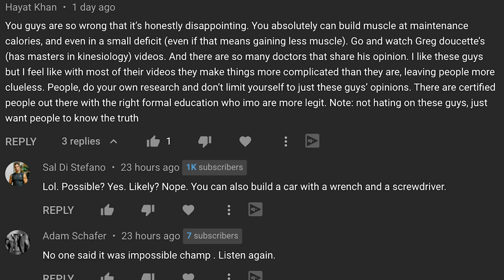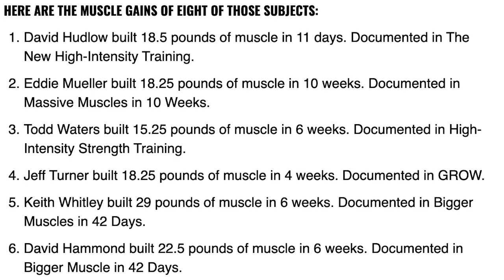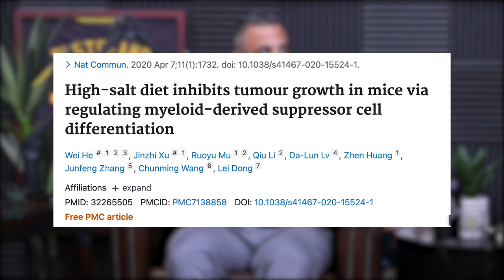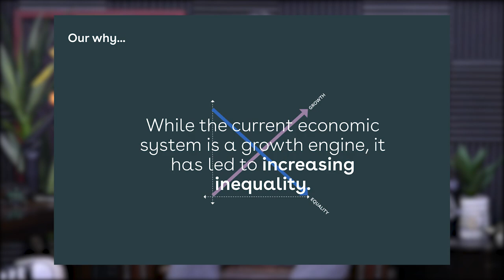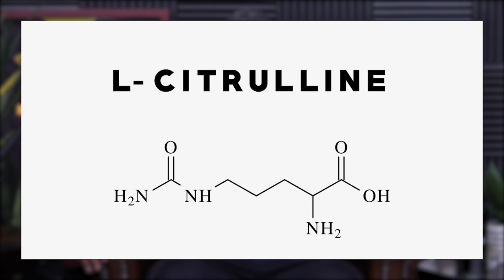1646: How to Pump Up Muscles Before a Photoshoot, Being Muscle-Bound, Supplement Dependency & More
00:00 - MAPS Prime Giveaway
00:45 - What is the best time of a bulk?
06:51 - The Colorado Experiment, one of the most hotly contested studies of all time.
18:15 - Is there a link between Aspirin and Erectile Dysfunction?
22:32 - Sex Education with Mind Pump.
34:00 - Mind Pump Recommends, The Order of Man podcast.
36:00 - The association between cancer and sodium is not what you think.
39:10 - Fun Facts with Justin: Telosa, the city of the future?
44:04 - Mind Pump speculates on the housing market bubble.

49:38 - Quah question #1 – What is the best way to get a pump for a photoshoot?
56:12 - Quah question #2 – Does lifting reduce flexibility?
1:00:28 - Quah question #3 – Can you become dependent on supplements, such as multivitamins, or is that a myth?
1:05:50 - Quah question #4 – How can I combine the MAPS Prime exercises to create a daily routine that will rapidly increase mobility in all joints?

Mind Pump 1640: Five Steps To Build Muscle Without Adding Fat

Antiplatelet (aspirin) therapy as a new option in the treatment of vasculogenic erectile dysfunction: a prospective randomized double-blind placebo-controlled study

Efficacy and safety of combination of tadalafil and aspirin versus tadalafil or aspirin alone in patients with vascular erectile dysfunction: a comparative randomized prospective study

High-salt diet mediates interplay between NK cells and gut microbiota to induce potent tumor immunity

Plans for $400-billion new city in the American desert unveiled

People Mentioned